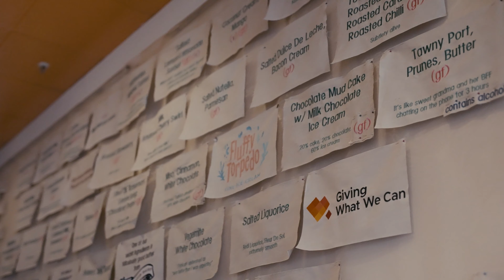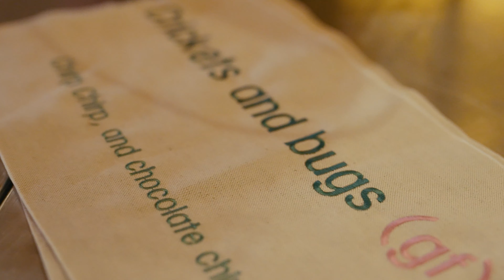Cirque du Soil presents Piece of Cake - Episode 2: Fluffy Torpedo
Aussie Hospo going Circular: Zero Waste Ice Cream

These short reels were conceived as part of the Cirque du Soil's Circular Hospitality Best Practice Guide for small food businesses to inspire, use, and adopt new circular practices. Our local cafes, restaurants, pubs, who trade on Australian high streets, play a big part of our local food systems in creating places where we come together to build community.

Our goal is to be able to keep working on expanding the Victorian first Circular Hospitality Best Practice Guide to showcase more circular stories and other ways to take climate action - we'd love to do more! We hope with this, you find your mottainai.

This video reel series is supported by Bank Australia, Good & Proper & Near Far Productions.

We're a circular waste brokerage and advisory, and program innovators for urban waste streams for businesses in complex built environments, from high rise to high streets. We provide strategic advice, local community consultation, waste assessments and educational tools across common waste material streams to determine fit for purpose circular solutions via our Circular Supplier Networks, and we can help you with all stages of your circular transition from strategy to implementation.